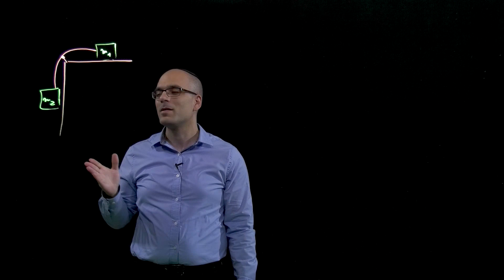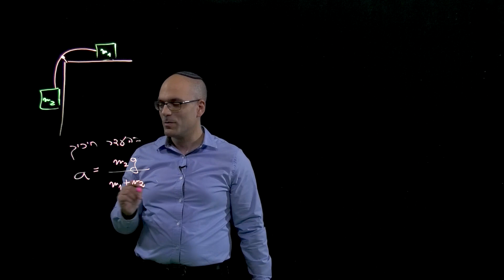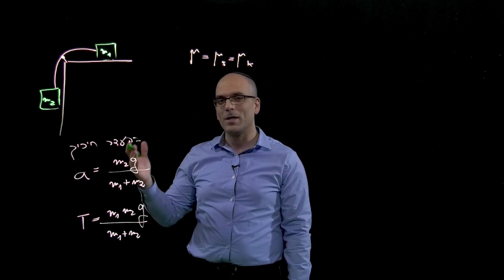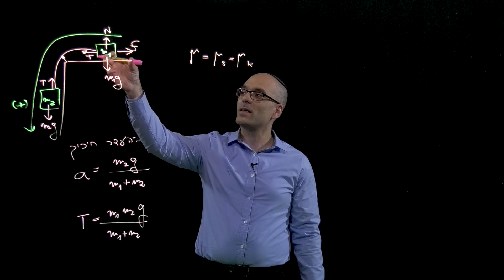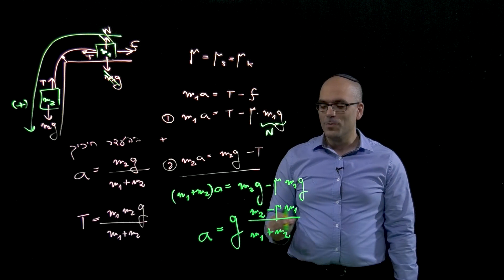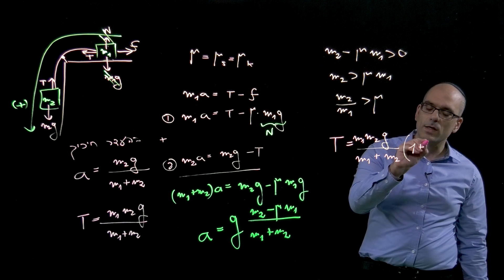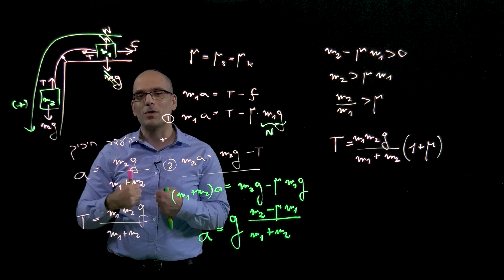מערכות רב גופיות עם חיכוך